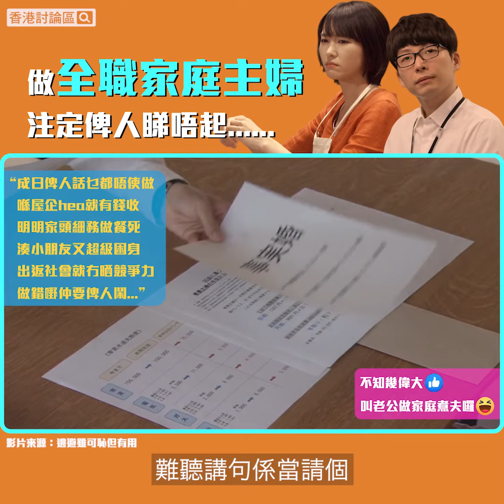香討師姐有話兒-做全職家庭主婦俾人睇唔起 | Discuss TV | 香港討論區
香討師姐有話兒：家庭主婦要睇實成頭家，壓力隨時仲大過返工，應該平等對待😤